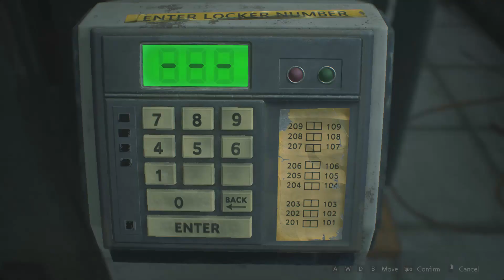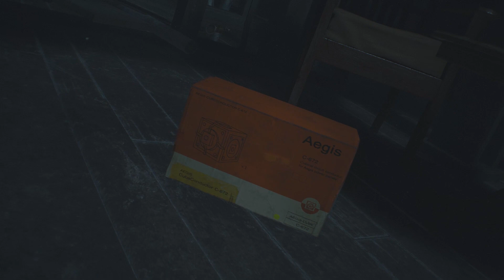Resident Evil 2 Remake [5] - MR. X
Welcome back to this amazing series! In this one, we're going back at it to finish solving this whole Police Station debacle and stumble upon a strange foe. Tune in to find out!